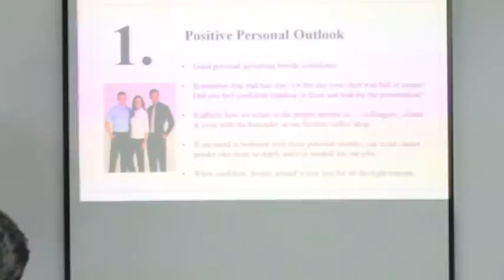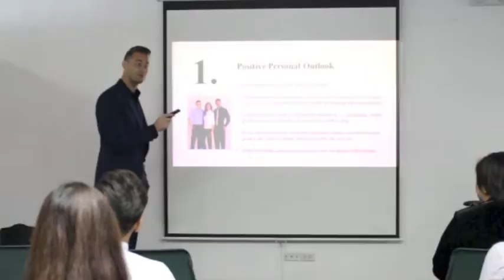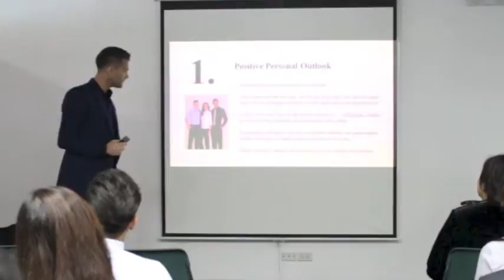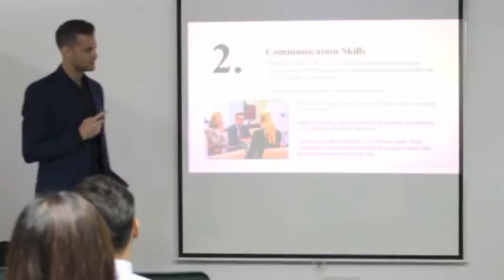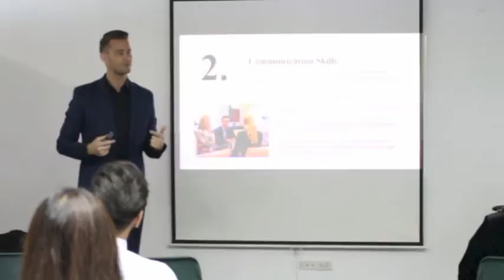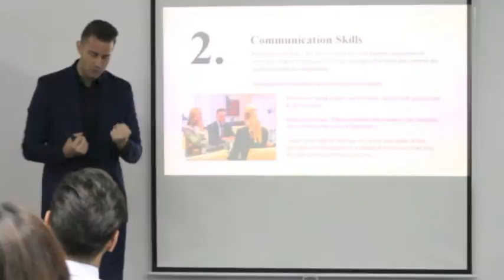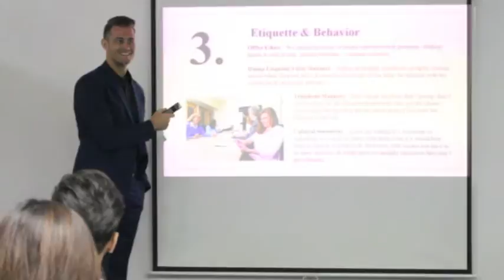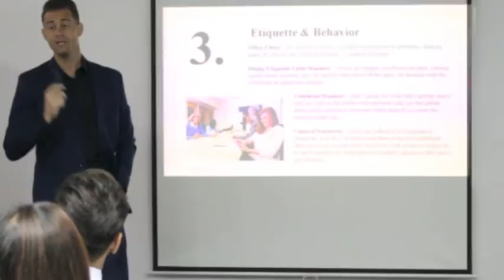360' Healthy: Corporate Grooming Seminar -2